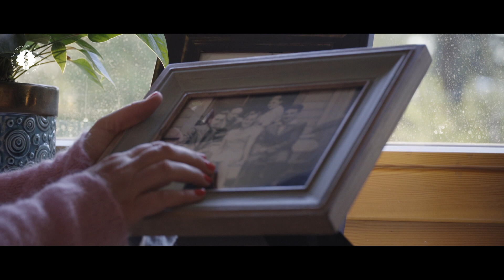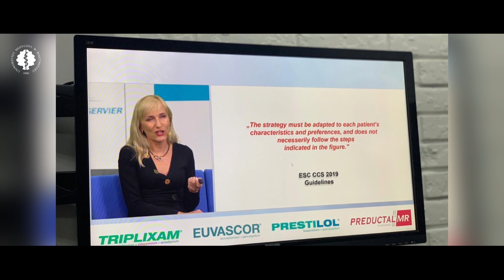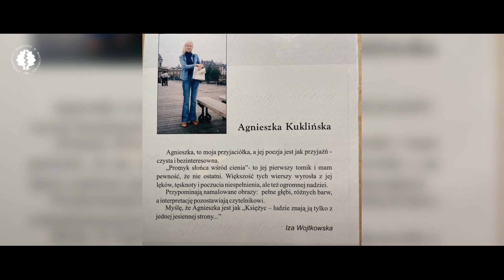Profesor Agnieszka Tycińska - UMB to My - Opowiem Ci swoją historię.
Kolejny film z cyklu UMB to My- opowiem Ci swoją historię.
Prof. dr hab. Agnieszka Tycińska jest absolwentką Wydziału Lekarskiego Uniwersytetu Medycznego  w Białymstoku z 1999 roku. Pracuje jako nauczyciel akademicki i naukowiec w Klinice Kardiologii UMB. W 2005 roku uzyskała stopień doktora nauk medycznych, a w 2014 roku stopień doktora habilitowanego nauk medycznych. W 2020 otrzymała tytuł naukowy profesora nauk medycznych i nauk o zdrowiu. Uzyskała specjalizację z zakresu chorób wewnętrznych, kardiologii i intensywnej terapii.
Od 2018 roku pełni funkcję zastępcy kierownika Kliniki Kardiologii Uniwersyteckiego Szpitala Klinicznego oraz Kierownika Oddziału Intensywnego Nadzoru Kardiologicznego, jest też zastępcą dyrektora ds. klinicznych Ośrodka Wsparcia Badań Klinicznych UMB. Od 2020 roku jest członkiem Zarządu Association for Acute CardioVascular Care European Society of Cardiology i od 2022 roku jest szefową działu edukacji. Od 2021 roku jest członkiem Zarządu Głównego Polskiego Towarzystwa Kardiologicznego i Przewodniczącą Komisji Wytycznych PTK. W 2022 roku została powołana na konsultanta wojewódzkiego w dziedzinie intensywnej terapii.
Professor Agnieszka Tycińska,  graduated from the Faculty of Medicine of the Medical University of Białystok in 1999. She works as an academic teacher and scientist at the Department of Cardiology of the MUB. In 2005, she received the doctor’s degree in Medical Sciences and in 2014 the title of habilitated doctor of Medical Sciences. In 2020, she received the academic title of Professor of Medical Sciences and Health Sciences. She specialises in Internal Diseases, Cardiology, and Intensive Therapy.
Since 2018, she has been the Deputy Head of the Department of Cardiology of the University Clinical Hospital and the Head of the Intensive Cardiological Supervision Department.She is also the Deputy Manager for Clinical Affairs of the Centre for the Support of Clinical Research at the MUB. She has been a Member of the Board of the Association for Acute Cardiovascular Care of the European Society of Cardiology since 2020 and the Head of the Education Department since 2022. In 2021, she was appointed a Member of the National Board of the Polish Cardiac Society and the Chairperson of the Guidelines Committee of the PCS. In 2022, she was appointed as the Voivodeship Consultant in intensive therapy.

Projekt „UMB TO My- opowiem Ci swoją historię” jest realizowany w ramach programu Społeczna Odpowiedzialność Nauki- Popularyzacja Nauki i Promocja Sportu Ministra Edukacji i Nauki. Dofinansowanie 67 900 zł, Całkowita wartość 75 500 zł.
Link do pozostałych historii z cyklu "UMB to My- opowiem Ci swoją historię"
Project “MUB This is us- I’ll tell you my story” is implemented under the "Social Responsibility of Science" Programme of the Ministry of Education and Science. Funding PLN 67 900. Total value PLN 75 500.
Link to the other stories from the project "MUB this is us- I'll you my story"
Film: Ireneusz Prokopiuk